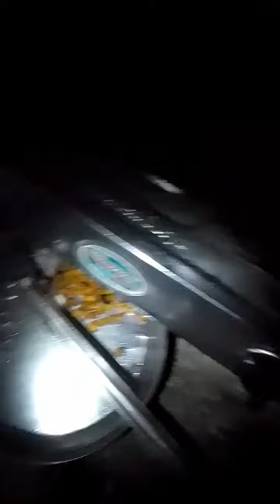Minivlog 43||আজ বিকালে ঝড় উঠলো